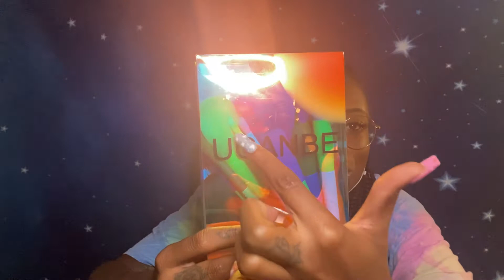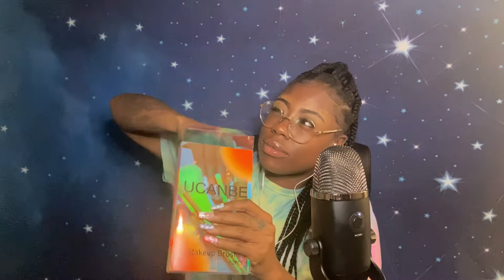ASMR| Face & Mic Brushing | Colorful Brushes | Light Stippling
Hi Friends,

This video contains whispers, mouth sounds, face brushing, mic brushing, stippling, slight inaudible, tapping & hand movements. If you are not fond of any of these triggers click off the video. Feedback is welcome but no hate this is a SAFE SPACE!!!

Facebook: Leah's Safe Space ASMR

🚨CUSTOM VIDEO MESSAGE 🚨
If you would like a custom video from me please fill out the form below.
Before you fill out the form please know any sexual requests will be automatically denied.

All tips go to improving my channel (equipment, toys, editing software etc.)

What is ASMR? ⬇⬇⬇
ASMR refers to the Autonomous Sensory Meridian Response and it is a physical tingling sensation that begins in your scalp and moves down through the spine to the limbs. Your favorite trigger sound gives you tons of tingles.

The items used to record this video
Camera 📸 - iPhone 11 Purple
Microphone 🎙- Blue Yeti Electret Condenser
USB to iPhone - Apple Lightning-to-USB Camera Adapter White